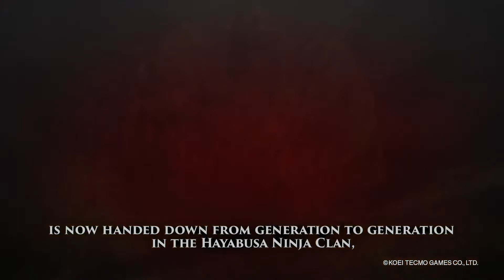NINJA GAIDEN: Master Collection Trailer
KOEI TECMO GAMES ha anunciado la NINJA GAIDEN Master Collection, la cual llegará a todas la splataformas y PC el próximo 10 de junio.

Esta colección incluirá:

-NINJA GAIDEN Sigma (NINJA GAIDEN Σ)
-NINJA GAIDEN Sigma 2 (NINJA GAIDEN Σ2)

Y una serie de trajes para el personaje.

¡Hola Aratalievers!

Hello Aratalievers!